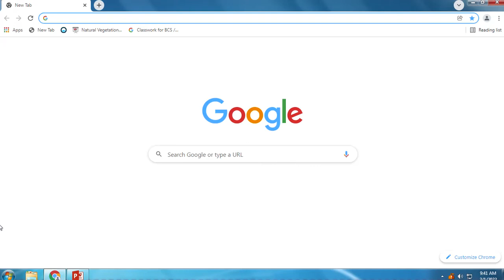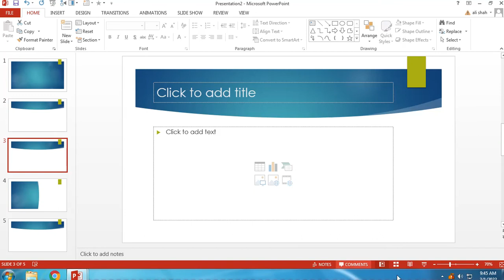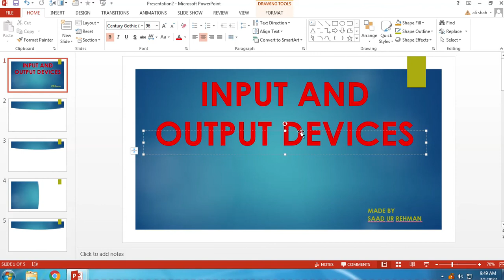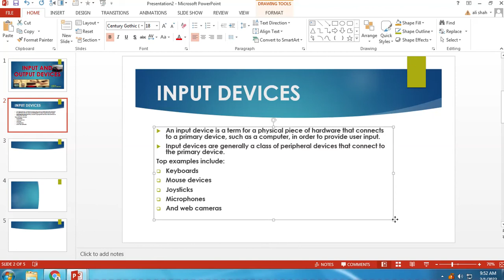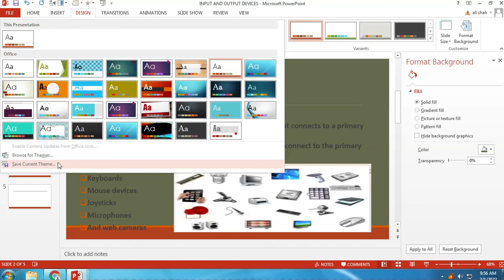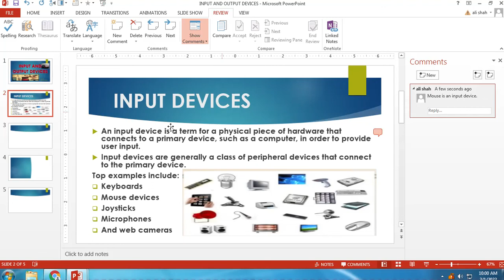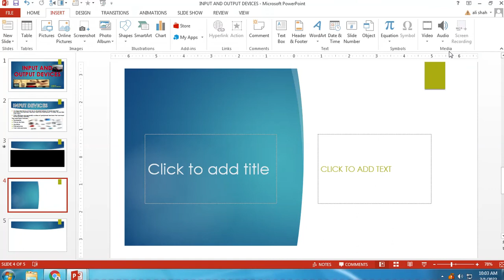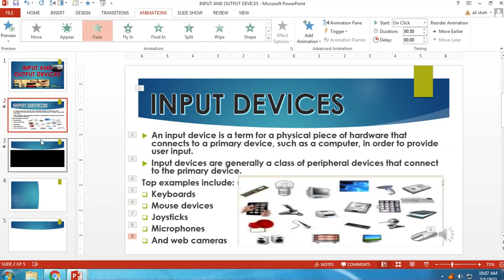NAKHLAH BCS SCHOOL | Class 4 | Chapter 9 | Introduction To MS POWER-POINT 2013 | SAAD UR REHMAN